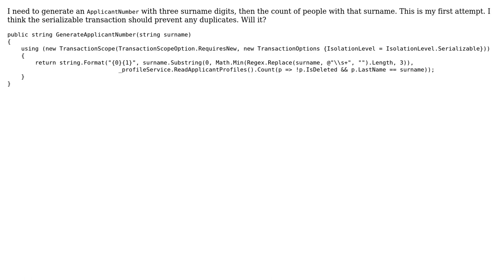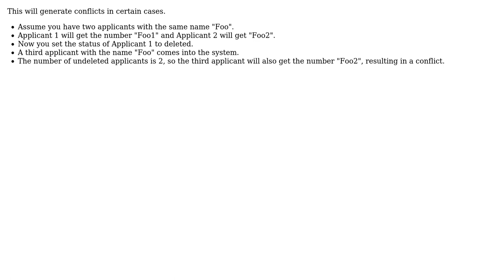Is this a suitable use of a transaction to find the serial number of the last person with a...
Is this a suitable use of a transaction to find the serial number of the last person with a shared surname?

With thanks & praise to God, and with thanks to the many people who have made this project possible! | Content (except music & images) licensed under CC BY-SA | Music | Images & others | With thanks to user ProfK user Daniel Hilgarth and the Stack Exchange Network Trademarks are property of their respective owners. You are responsible for your own actions.